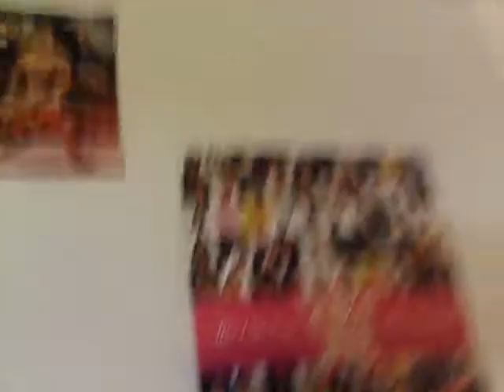how to be cool part 2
no one was hurt in this video